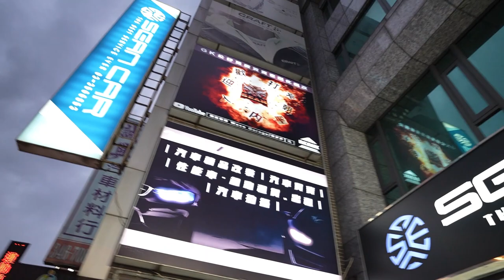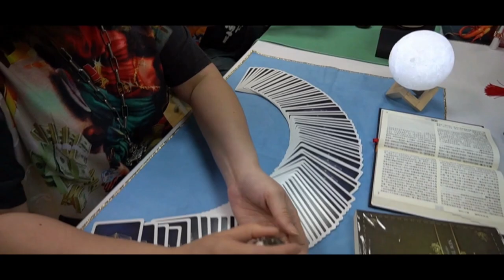為台北的交通上街爭取路權平等 nft.@april0404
↓特別感謝→ Golden Fox 按摩槍